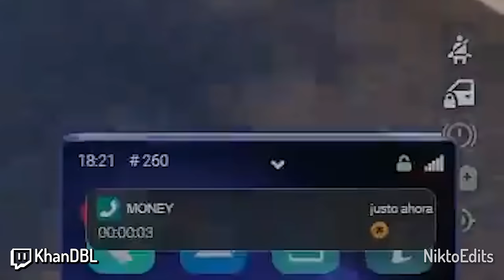🌒 MIRA LA LUNA 🌒 | MEJORES MOMENTOS DOVUX 🔥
►► SÍGUEME ◄◄

►► CANALES DOVUX ◄◄